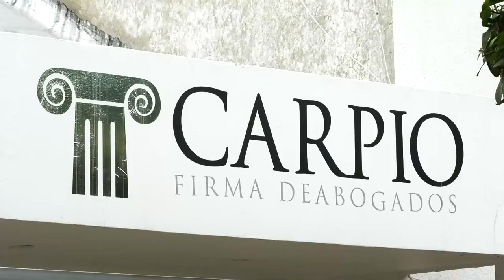ENVÍAN A LA CÁRCEL A MUJER QUE APUÑALÓ Y QUEMÓ CON AGUA CALIENTE A SU ESPOSO